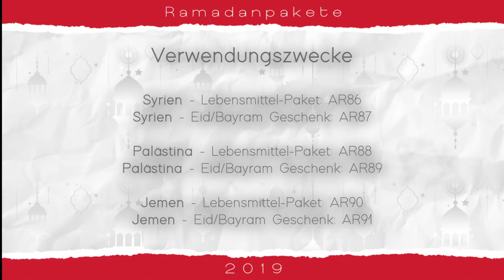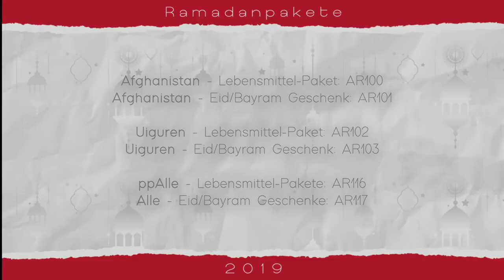IFTAR IN GAZA PALÄSTINA AN VIELEN STELLEN - LIVE - SPENDE JETZT!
✨Erste 375.900 Iftar-Speisungen am Start
✨ Eure Pakete kommen in Krisengebieten an  / Foto
✨Deine Spende rettet Leben in vielen Ländern!
✨Wir nehmen bis zum Ende des Ramadan weiter an!

Bis zum Ende des Ramadan habt ihr die Chance weiter Fastende zu speisen, dadurch das an vielen Orten direkt gekocht wird, kann man auch noch am Ende des Fastenmonats 30 Iftar spenden. 🤩

✨Von Zaid ibn Châlid Al-Dschuhanî wurde berichtet, dass der Prophet sagte:„Wer einen Fastenden speist, bekommt die gleiche Belohnung wie dieser, ohne dass die Belohnung des Fastenden geschmälert wird.“ Überliefert von At-Tirmidhî und von diesem als gut eingestuft.

Speise pro Paket 1 Bedürftigen für einen ganzen Monat zum Fastenbrechen.
Mitten im Krisengebiet wo er, zusammen mit vielen anderen, es wirklich braucht. 💪🏼
Ab jetzt kannst du vorbestellen 😍

🍱 Ramadan Iftar Pakete:
🌎 Alle Pakete: 310€ - Verwendungszweck: AR116

🎁 🛍 Eid / Bayram Geschenk Pakete:
🌎 Alle Pakete: 135€ - Verwendungszweck: AR117

Im letzten Jahr habt ihr den Rekord von 1,1 Millionen Speisungen zum Fastenbrechen erreicht 😍
Lasst uns dieses Jahr wieder Vollgas geben, denn die hungernden Bedürftigen hoffen auf uns. 🤲🏼❗️

🌟🌿Spendenkonten🌿 🌟

🌟Türkisches Konto (Auslandsüberweisung)
Name: Ayda (Acil Insani Yardim Dernegi)
IBAN: Tr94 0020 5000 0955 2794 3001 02
BIC/Swift: KTEFTRISXXX
Straße: Fatih Bezirk Buse Straße Nr. 3/1

Instagram🇩🇪: ansaarinternational
Kaufen und Spenden:

Der Islam verbindet die Herzen miteinander.

Der Islam ist nicht, wie in den Medien!
Exclusive Vorträge und mehr - rund um den Islam.
Quran, Sunnah, Kurzfilme, Interviews, Beweise, Geschichten uvm.

veröffentlichten Inhalte manchmal im Widerspruch zur hiesigen Gesetzgebung stehen. Doch dies ist keine Aufforderung zur Umsetzung hier in Deutschland. Vielmehr sollen die Lehren des Islam so authentisch wie möglich vermittelt